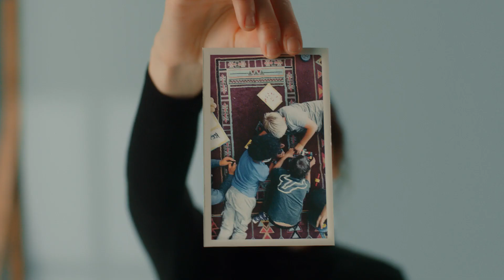Catherine Astell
Découvrez le portrait de Catherine Astell qui, comme plus de 600 000 Québécois.es, cotise au Régime de retraite des employés du gouvernement et des organismes publics, un fonds dont la gestion est assurée par la CDPQ, qui contribue à sa pérennité.